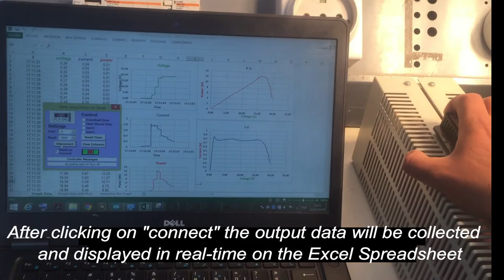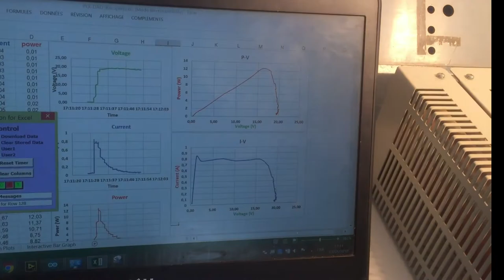Real time data acquisition of solar panel using Arduino and Excel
Use of a simple instrumentation method (based on Arduino and Excel) to acquire, monitor and store PV system data in real-time.